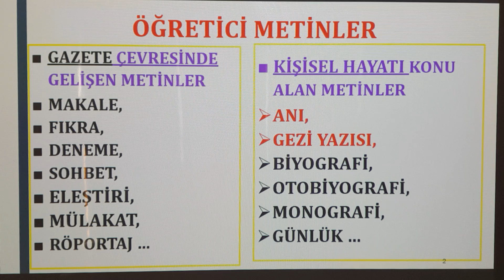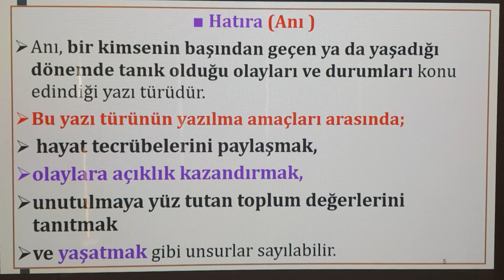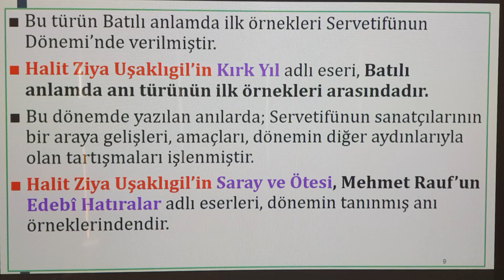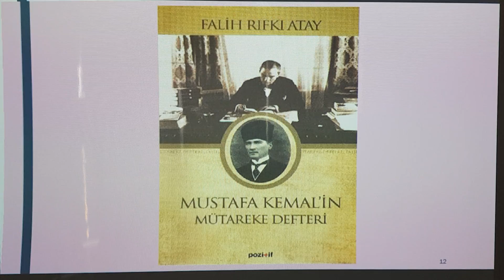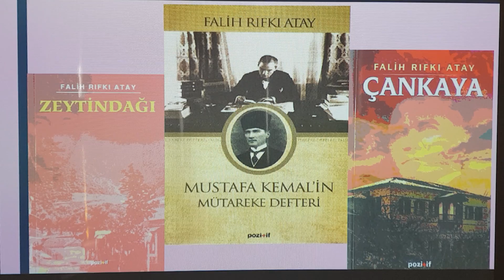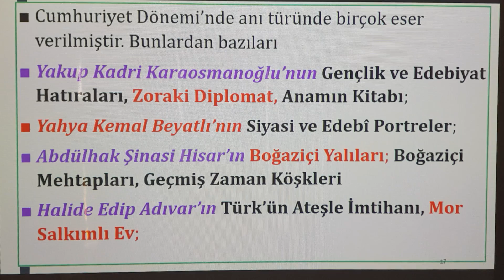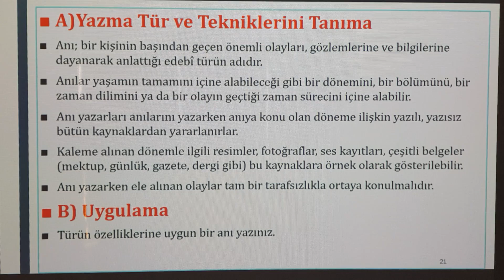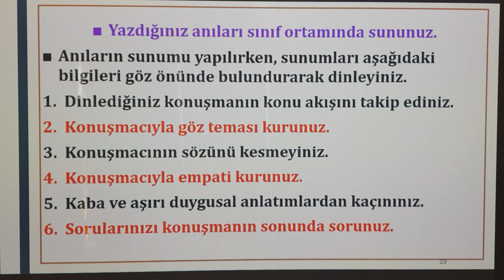ANI HATIRA - 10. Sınıf - TDE - Aydın ARSLAN